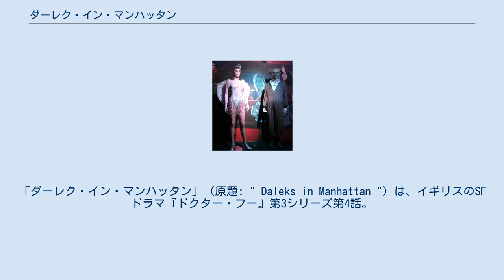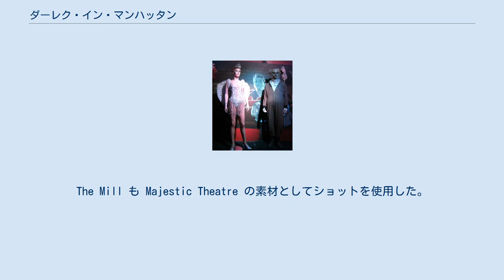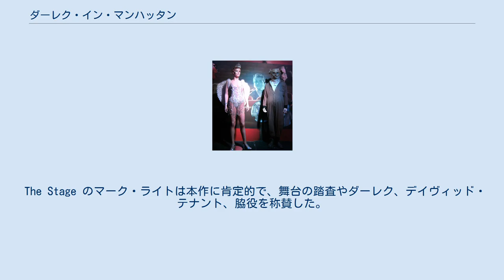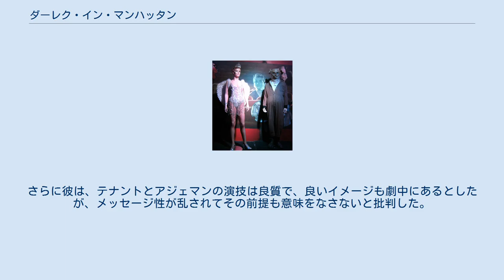ダーレク・イン・マンハッタン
「ダーレク・イン・マンハッタン」（原題: " Daleks in Manhattan "）は、イギリスのSFドラマ『ドクター・フー』第3シリーズ第4話。
2007年4月21日に初めて BBC Oneで放送され、同年4月28日に放送された後編「ダーレクの進化」との二部作である。
 本作の舞台は1930年のニューヨーク市である。
第2シリーズ「永遠の別れ」を生き延びたスカロの集団は、半分人間で半分豚の奴隷を使役し、ホームレスの人間を拉致して実験に使用する。
 本作の視聴者数は669万人に達し、その週に放送されたイギリスのテレビで18番目に多く視聴された。
 なお邦題「ダーレク・イン・マンハッタン」は2012年1月14日に LaLa TV で放送された際のものであり、Huluでは「マンハッタンのダーレク」という別邦題で配信されている。
 二部作は当初スティーヴン・モファットが脚本を担当するはずであったが、彼は制作チームの不便を補うのではなく、第3シリーズでドクターの登場が少ないエピソード「まばたきするな」の脚本に回された。
代わりにヘレン・レイナーが脚本を担当し、シリーズの歴史で初めてテレビ版のダーレクのストーリーを執筆した女性、かつ新シリーズで初めて脚本を担当した女性となった。
 本作の撮影の一部はセントラル・パーク、エンパイア・ステート・ビルディング、自由の女神像などニューヨーク市内で行われた。
しかし、「大渋滞」のオンラインエピソードコメンタリーで、ニューヨークで撮影したかデイヴィッド・テナントが尋ねられた際には、彼は「してないよ、他の皆はしたのに！」と返答した。
自由の女神像を前にしたマーサとドクターの全てのシーンは実際にはウェールズで撮影された。
制作チームは女神像の基盤に合う壁を見つけた。
The Mill も Majestic Theatre の素材としてショットを使用した。
なお、2005年に『ドクター・フー』が復活して以降、イギリス以外でのロケが行われたのは初めての事であった。
 フーヴァー村のスラム街でのシーンは2006年11月の9 - 11日、13 - 14日にカーディフのビュートパークで撮影された。
ダンスシーンはロンドンでリハーサルが行われ、撮影は11月15日にサウスウェールズのトレオーキーで行われた。
 本作にダーレクが登場することは2006年11月12日にニュース・オブ・ザ・ワールドが報じ、12月にBBCが確定させた。
ダーレク・セクと人間のハイブリッド体は「ダーレク・イン・マンハッタン」が放送されたその週のラジオ・タイムズの表紙に掲載され、ネタバレとなった。
TV Times でのデイヴィッド・テナントのインタビューでアール・デコダーレクの登場が示唆されたが、「ダーレク・イン・マンハッタン」にも次話「ダーレクの進化」にも登場しなかった。
 10代目ドクターを演じるデイヴィッド・テナントなどのメインキャスト以外では、以下のような俳優が出演している。
 本作の視聴人口の最終的な数値は669万人だった。
本作は「ダーレクの進化」、「ラザラスの欲望」、「タイムリミット42」と共に通常版DVDで発売された。
 The Stage のマーク・ライトは本作に肯定的で、舞台の踏査やダーレク、デイヴィッド・テナント、脇役を称賛した。
二部作であることから時間がかかることを述べ、彼は「今作の脚本は現代『ドクター・フー』で提供されなければならない最高の作品の1つとして頂点に至る」と結論付けた。
SFX の批評家リチャード・エドワーズは二部作に一般的に肯定的であったが、「ダーレク・イン・マンハッタン」のクリフハンガーはラジオ・タイムズがダーレク・セクのハイブリッド化を暴露したことでネタバレされたとした。
IGNのトラヴィス・フィケットは上記2名ほど好意的でなく、本作を10点満点で6.5と評価した。
彼はダーレクが間抜けでほとんどコミックリリーフであると思い、ライトの批評とは異なってタルーラを不快なステレオタイプに感じ、他のアメリカ人も迷惑なストックキャラクターであるとした。
さらに彼は、テナントとアジェマンの演技は良質で、良いイメージも劇中にあるとしたが、メッセージ性が乱されてその前提も意味をなさないと批判した。
 ^ ("I didn't, everybody else did!")